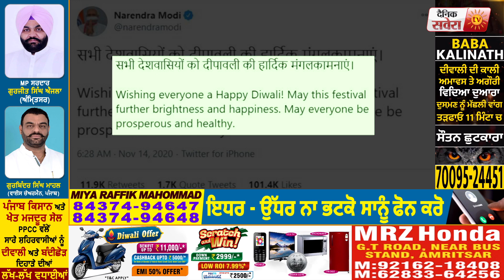Diwali पर PM Modi, CM Arvind Kejriwal और Rahul Gandhi ने लोगों को दी बधाई